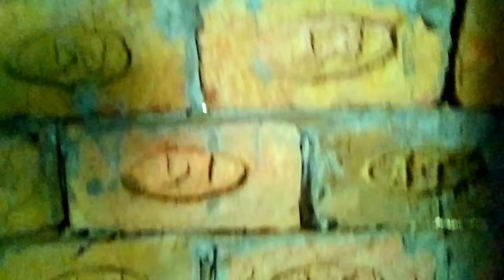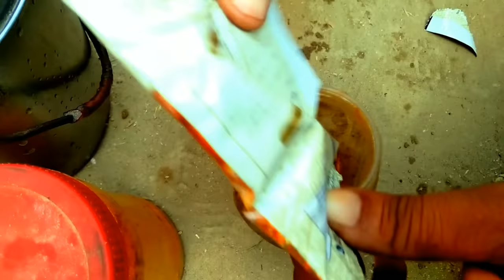Food And Work | World Of Mukhlis | Pak | Vlogs | Numberdar